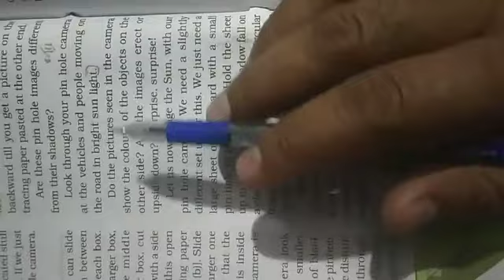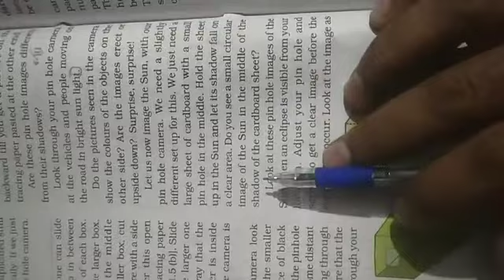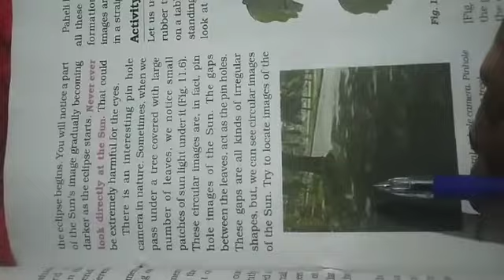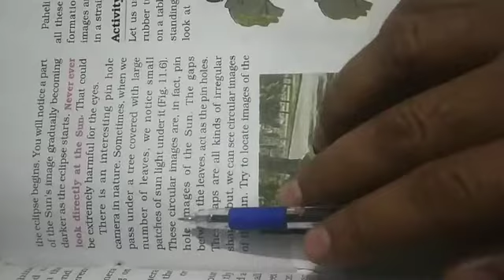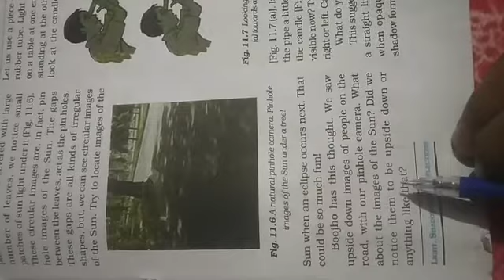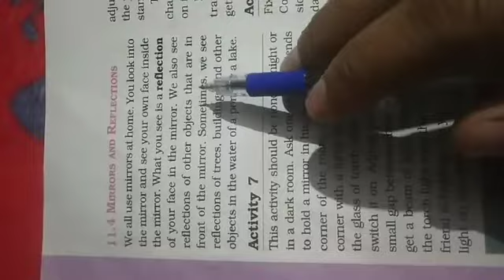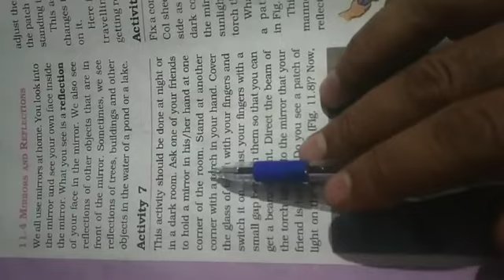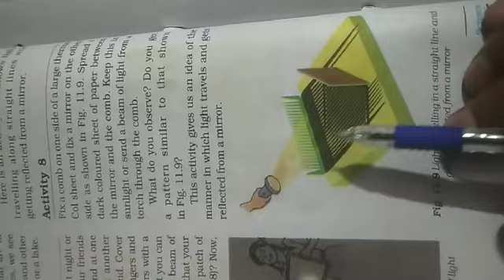Science Class 6 Chapter 11 Light, Shadows and Reflections (Video-4)